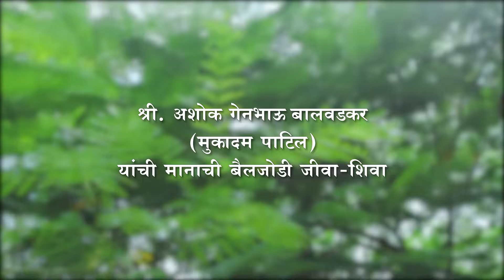Bailpola Utsav Balewadi Pune 2022 / Manachi Bailjodi / Sneha Photography